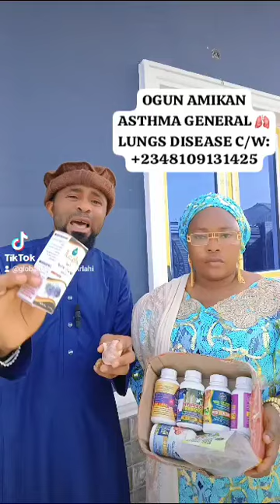OGUN AMIKAN ASTHMA GENERAL 🫁 LUNGS DISEASE C/W